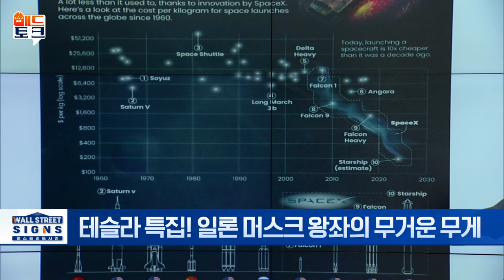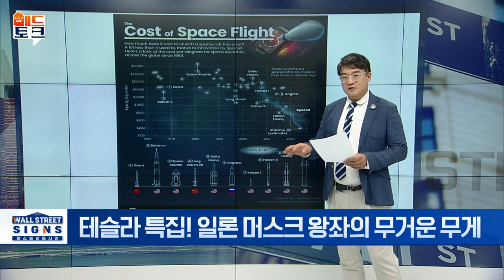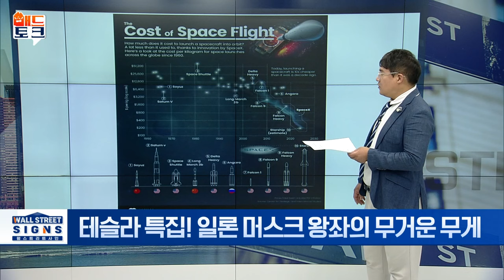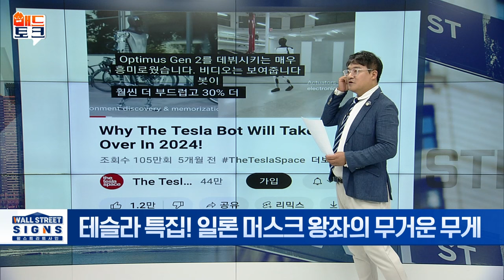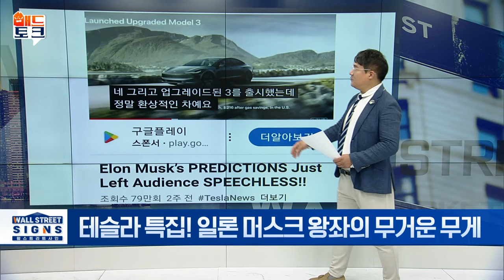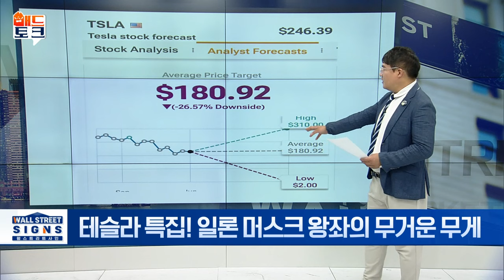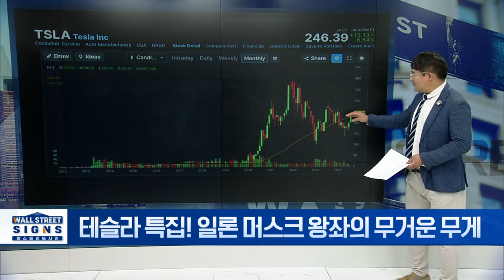테슬라 특집! 일론 머스크 왕좌의 무거운 무게 | Market Signal (20240705)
▶테슬라 특집! 일론 머스크 왕좌의 무거운 무게
- 스페이스X 로켓 발사, 60년대 비용 대비 97% 저렴
- 스페이스X, 화성에 빠른 시일 내 자립이 목표
- 테슬라 괴롭히는 공매도 불만 ↑